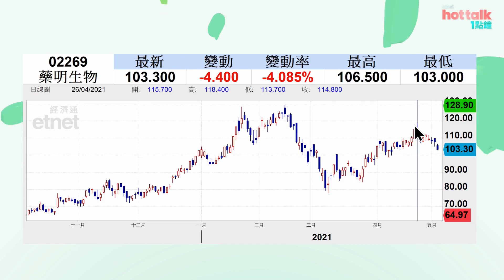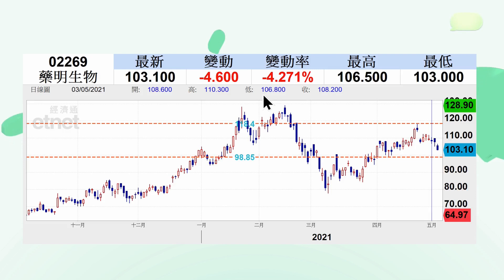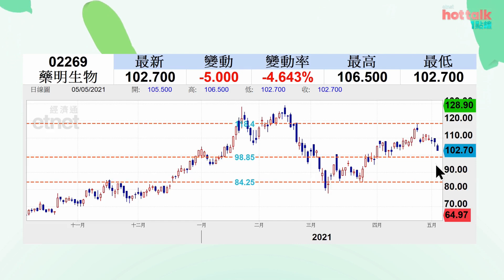中❗️藥明生物(2269)會穿$100❓詳解六種陰陽燭形態📣慎入‼️教新嘢🥳烏雲蓋頂、身懷六甲、破腳穿頭│投資必學│技術分析實戰教學│主持：梁凱菱Kathy│2021-05-05 ht1點鐘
【現凡訂閱etnet YouTube Channel，即可獲得麥當勞現金券。禮物先到先得，送完即止！立即行動

技術分析實戰教學！藥明生物(2269)喺過去周末投票排第二，阿妹今日又同大家找數！藥明生物暫連跌四日，到底跌完未？今次一條片教大家睇曬六種陰陽燭形態，當中，【烏雲蓋頂】、【身懷六甲】、【破腳穿頭】都係新架！仲會用埋【波浪理論】同【黃金比率】搵出關鍵位同埋計量度跌幅目標！

【技術分析指標/分析技巧】
00:00 藥明生物(2269)近日走勢
00:51【射擊之星】
03:08【烏雲蓋頂】
04:28【穿頭破腳】
05:39【十字體】
06:24【身懷六甲】
07:30【破腳穿頭】
07:56【烏雲蓋頂】
08:56 📍具體部署📍

原片：
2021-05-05｜【市場最熱點】科技股邊隻要小心？藥明生物會跌幾深？信義光能穿底點算好？｜hot talk 1 點鐘

相關新聞：
5/5 《異動股》藥明生物（０２２６９）開挫逾２％再穿１０７元配股價

4/5 《異動股》藥明跌逾２％，失守上周大股東１０７元配股價

財經知識深奧難明？經濟用語似懂不懂？即睇：
《經濟不停學》一隻股份抵唔抵？唔係齋睇市盈率！

《經濟不停學》小學雞學堂6：靠幾粒神奇數字預測波幅，係真唔係呀？教大家睇黃金比率、波浪理論！

《Make Money》一萬蚊，點樣煲大好？進擊的你…GO！

【午間財經直播節目 一按即睇】【逢港股交易日 週一至週五下午1時】由專業主持以輕鬆、生動嘅手法，同各路專家由市場焦點、即市分析，講到樓市、鋪市，仲睇埋外匯、債市，以及商品市場，用最專業嘅角度穿梭本地同環球經濟，同你一齊喺投資路上並肩作戰！ 1點約定你，視野廣一點！